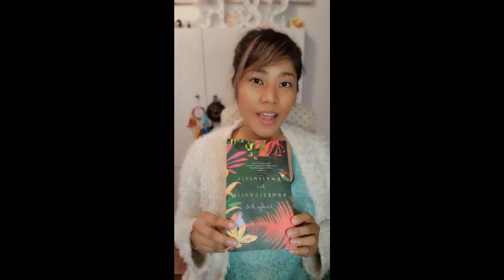National Poetry Day 2021: A Conversation with Romalyn Ante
It's our last video in our 2021 NationalPoetryDay series. Listen to a chat with Romalyn Ante about poetry, being an Filipino creative in the UK and more.